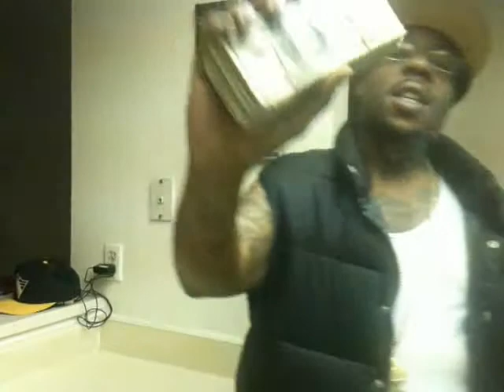YUNG gutta talk tv BLOG ep. 10.5 = PAC MAN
THIS IS EP. 10.5 PAC MAN P.S.A